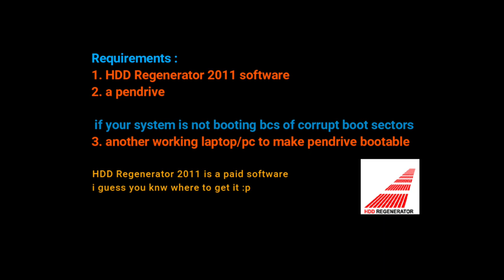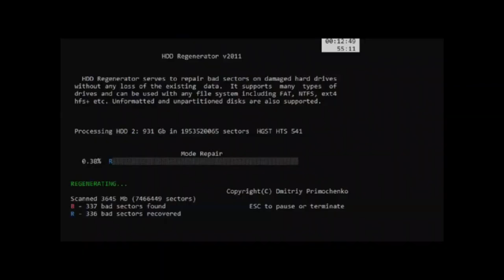How to repair corrupt hard drive without loosing any data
repairing corrupt hard drive without loosing any data